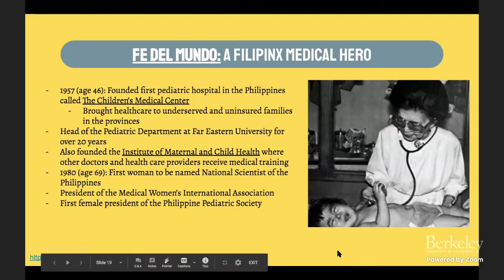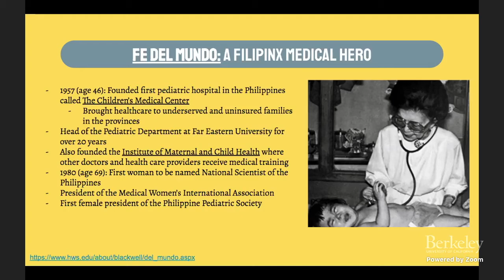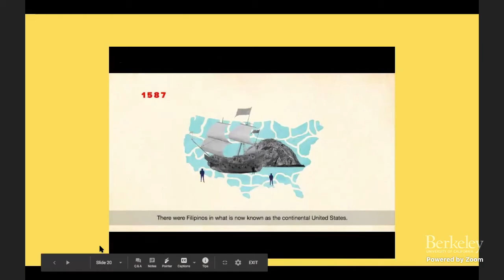Filipino American History Month: Medical Hero Fe Del Mundo - Mabuhay Health Center October 2020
Join our monthly Facebook live streams to learn about varying health topics! October is Filipino American History Month and we wanted to celebrate Fe Del Mundo, a medical hero.

The Mabuhay Health Center (MHC) is a University of California, San Francisco (UCSF) student-run free community health clinic targeting underserved Filipino-American residents of San Francisco’s South of Market (SOMA) District.
​Every second Saturday of the month at BCC, MHC provides heath coaching, health education to youth, health screening, history and physicals, medication therapy management, behavioral health services, and referrals to SOMA residents. The clinic also fosters an environment where preceptors, students, community members, and patients can teach and learn from each other about providing culturally sensitive, accessible, and high-quality health care.